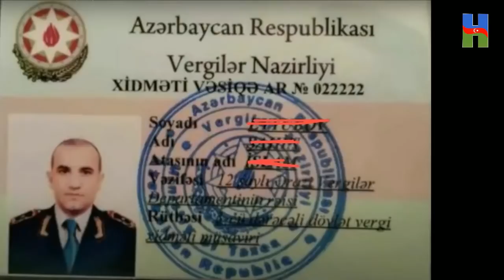ŞOK ŞOK: Bəylər Eyyubovun, qohumu 4,6 Millyon evro deyerində saat aldı.